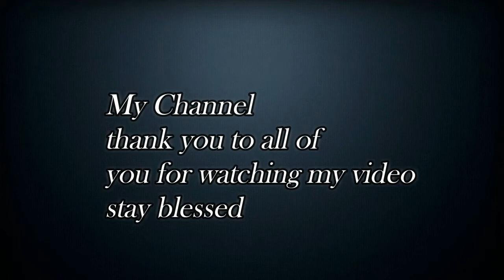cathode rays and discovery of electron class 9 | cathode rays and cathode ray tube | lecture 3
This lecture is specially for the students of 9th class of Punjab Board and is based on the current curriculum of study for Chemistry book.
hoowever it is equally fruitful for the federal board and all the other boards students as well..
regards